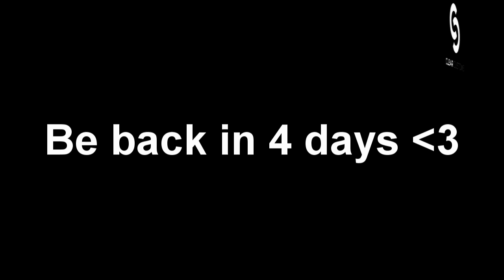Clear Customs Update Video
be back in 4 days! Expect some amazing controllers.